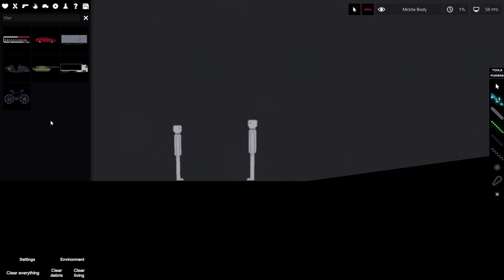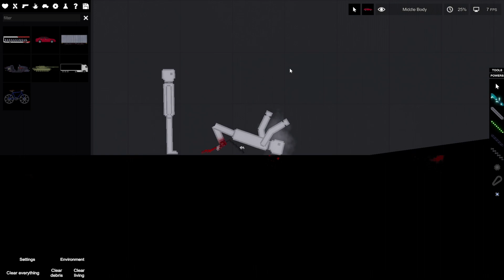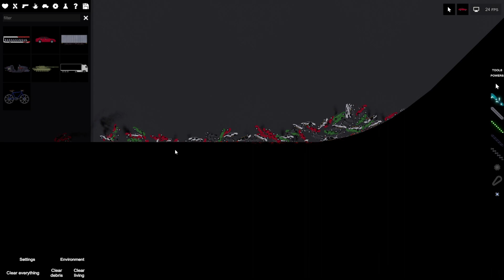What dat noise?